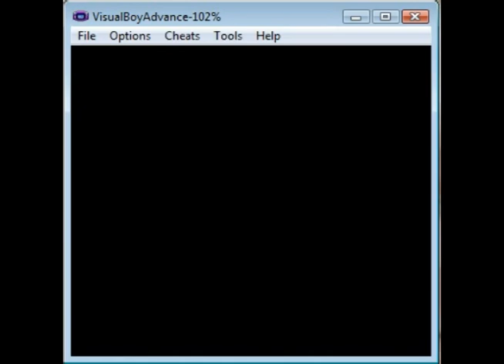The Legend of Zelda: Oracle of Seasons Ep.#1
That's right, it's the game boy classic, I love Zelda so I'll be uploading a lot of these, I hope you Enjoy!